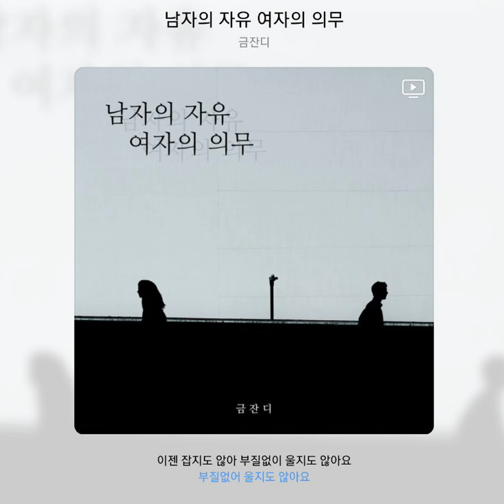금잔디 - 남자의 자유 여자의 의무